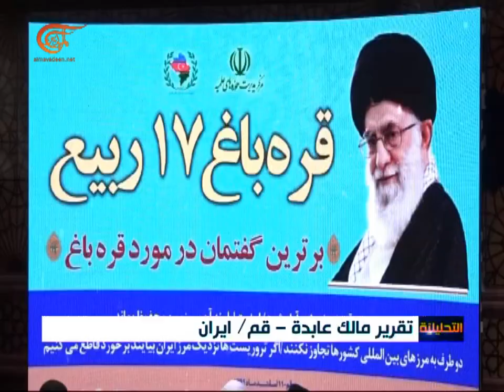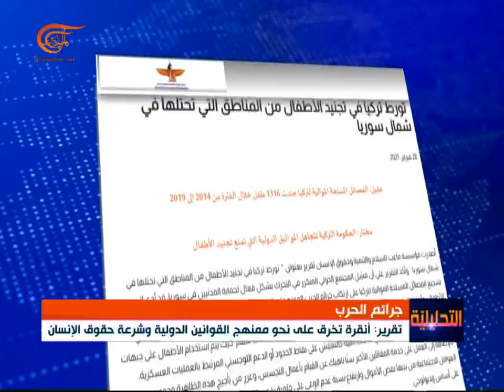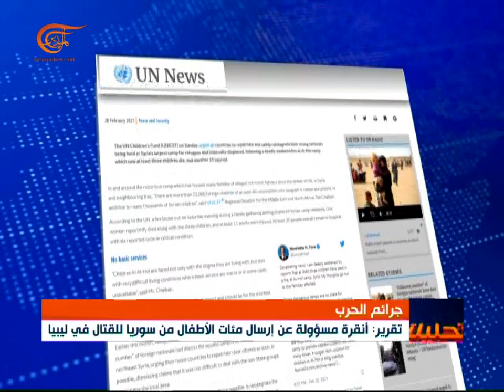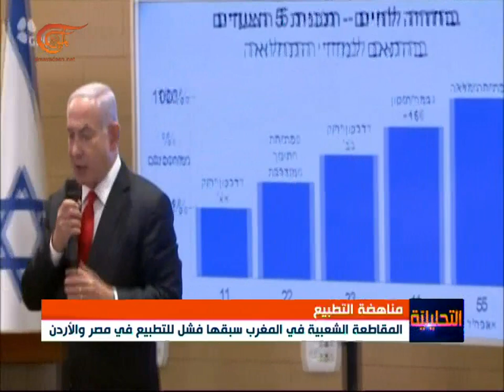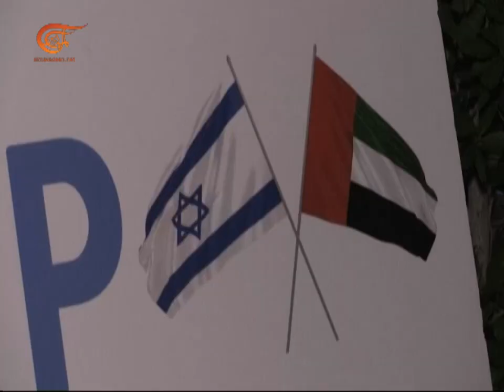التحليلية | مناهضة التطبيع | 2021-03-01